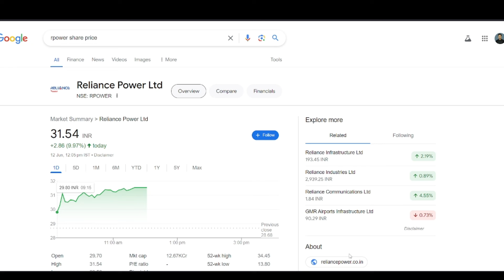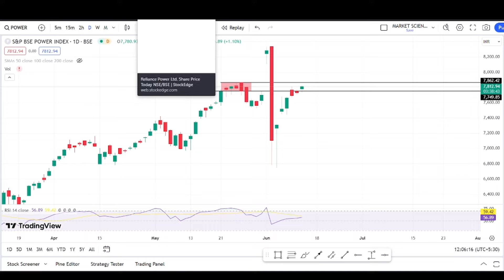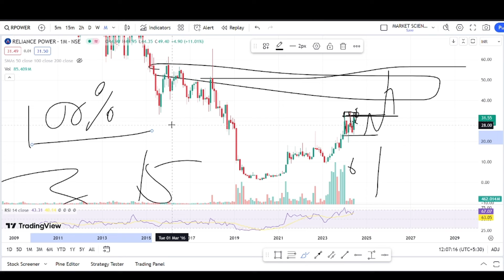reliance power share latest news | rpower debtfree news | rpower share analysis | rpower target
Video Description :
rpower q4 results news
rpower share q4 results 2024
rpower share result analysis
RPOWER Share Prediction
RPOWER Stock
R POWER Share Prediction
RPOWER Share targets